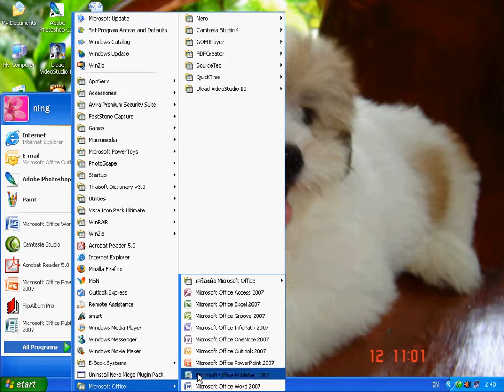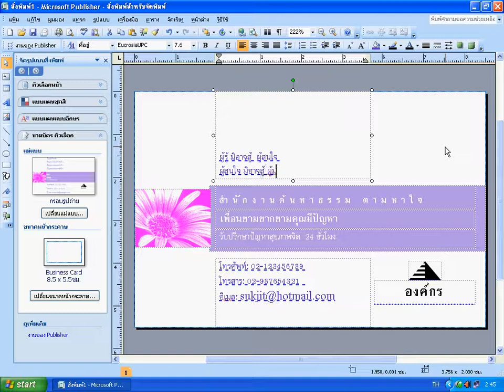สร้างนามบัตรด้วยโปรแกรม Ms Publisher 2007